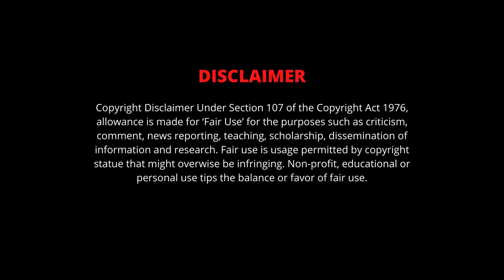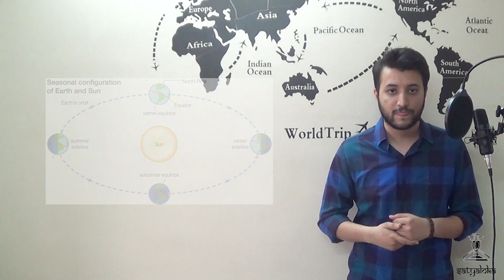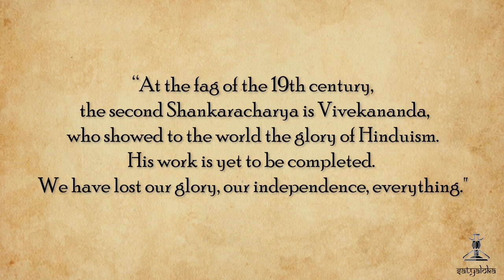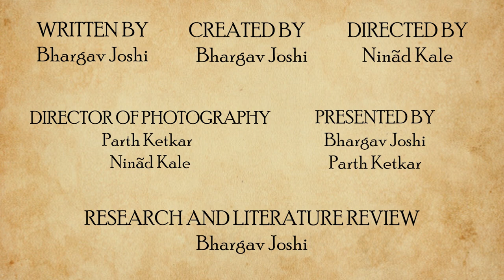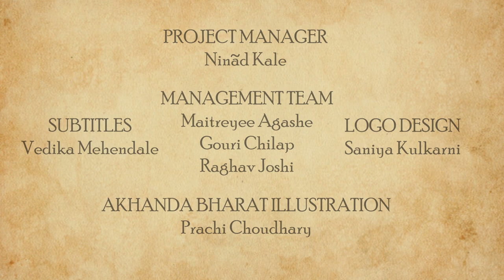Lokmanya Tilak : The Father of Indian Unrest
Today marks the Punyatithi of Bal Gangadhar Tilak, one of the most aggressive and intellectually rebellious patriots of the Indian Nation. Tilak is considered to be the father of Indian unrest. He was a highly revered politician who stood for the idea of 'Swarajya'. It earned him the title of Lokmanya. To know more about his struggle against the Colonialists, watch out for our video releasing on August 1, 2021.

CREATED BY
Bhargav Joshi

DIRECTED BY
Ninad Kale

WRITTEN BY
Bhargav Joshi

Bhargav Joshi

PRESENTED BY
Bhargav Joshi
Parth Ketkar

Parth Ketkar
Ninad Kale
EXECUTIVE PRODUCERS
Bhargav Joshi
Parth Ketkar
Ninad Kale

CREATIVE PRODUCER
Atharva Pathak

ASSOCIATE EDITOR
Digvijay Ingole

CHIEF EDITORS
Parth Ketkar
Hrishikesh Borkar

IMAGE COMPILATION:
Radhika Auti
Bhargav Joshi

SOUND PROGRAMMING:
Simran Sutavane

THEME DIGITAL ILLUSTRATION:
Kajol Ghatole

THEME MUSIC COMPOSITION & ARRANGEMENT :
Shubhankar Bhagwat

BASS GUITARIST
Anuj

FLUTIST
Atharva Deo

VIOLIN
Nupura Joshi

SOCIAL MEDIA DESIGNER:
Aloka Kale
Gouri Chilap
Neha Gore

CONTENT CREATION TEAM:
Simran Sutavane
Rishabh Natu
Rudrakshi Itankar
Ashwini Mulay
Neeraj Dapurkar
Surbhi Landge

PUBLICITY TEAM:
Aloka Kale
Maitreyee Agashe
Aham A
Bhargav Joshi

SCHEDULING TEAM:
Atharva Pathak
Maitreyee Agashe
Rishabh Natu

PROJECT MANAGER:
Ninad Kale

MANAGEMENT TEAM:
Maitreyee Agashe
Gouri Chilap
Raghav Joshi

SUBTITLES
Vedika Mehendale

AKHANDA BHARAT ILLUSTRATION:
Prachi Choudhary

LOGO DESIGN
Saniya Kulkarni

SPECIAL THANKS:
Yogesh Natu
Prasanna Ketkar
Mangesh Joshi
Swati Mehendale